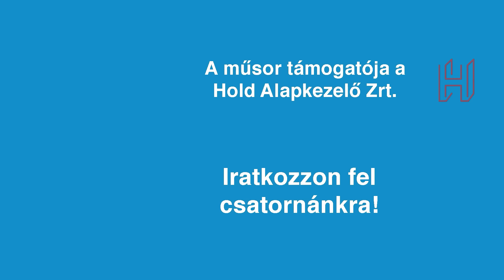Trump céljai - Merre tovább, Amerika? Magyarics Tamás, Inforádió, Aréna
A műsor támogatója a HOLD - Nem csak vagyont, kockázatot is kezelünk, 1994 óta.

Eldőlt - viszonylag gyorsan eldőlt, hogy Donald Trump lesz az Egyesült Államok következő elnöke. Jóllehet az előzetes mérések, közvéleménykutatások szoros, fej-fej meletti versenyt jeleztek előre Donald Trump és Kamala Harris között - aztán ez nem így lett. Nagyobb legitimációt jelent mindez a republikánusoknak és személy szerint Donald Trumpnak?
Kik, mely társadalmi csoportok jelentik a főbb támogatói bázist? Mi mondható el - immár így az eredmények ismeretében is - a szavazói bázisokról?
Változtak ezek a szavazóbázisok akár a korábbi évekhez vagy a korábbi elnökválasztáshoz képest? (latinók, spanyol ajkúak, afroamerikaiak, fiatalok)
A politikus személyisége - az a bizonyos karizma viszont nyilván nagyon is meghatározó. Az talán elmondható, hogy Donald Trump mindenképpen karakteresebb személyiség, Kamala Harris szürkébbnek tűnik. Viszont Donald Trump - ebből a karakterességből adódóan megosztó személyiség is. Vajon mit hozhatott mindez az eredményekben, az igencsak markáns republikánus fölényben?
Trump ügyei, a még most is folyamatban lévő bírósági eljárások ellene, az impeachment eljárás - vélhetően nem is jártak hátránnyal? Sőt úgy lehetett feltüntetni: itt van a volt elnök, az elnökjelölt, akit minden módon be akarna sározni?
Folyamatban lévő ügyek - január 20-áig az elnöki beiktatásig ezek lezárulhatnak? Vagy elképzelhető, hogy adott esetben Donald Trump elítéltként teszi le az esküt?
Kamala Harris és a kampány - mondhatni, hogy nem is volt ideje Kamala Harrisnak hosszabb és komolyabb kampányra?
Egyként és határozottan álltak be a demokraták Kamala Harris mögé? Vagy inkább csak azért, merthogy ő a kevésbé rossz jelölt mint Joe Biden?
Lehetnek gondok politikusi utánpótlás tekintetében, úgymond káder-fronton a demokratáknál?
És a republikánusoknál mi a helyzet?
Kampány - kirajzolódtak a programok, a fő hangsúlyok. Ha összevetjük Trump és Kamala Harris programját - mi az ami meghozhatta a republikánusok számára  ezt a fölényes győzelmet? Egyáltalán ezek a republikánus programok és tervek lehettek a választók számára sokkal szimpatikusabbak - vagy egész egyszerűen most Amerikában nem olyan jó a helyzet, nem pörög annyira a gazdaság, nem élnek olyan jól az emberek - a saját bőrükön érzik, hogy ez most nem olyan jó, valami más kellene mint az elmúlt négy évben.
Megoldást kell találni az adósságprobléma kezelésére. Mik lehetnek a megoldások?
Amiről ezidáig legtöbbet lehetett hallani Trump gazdasági tervei kapcsán - erősebb protekcionista gazdaságpolitika és a vámtarifák drasztikus emelése. Mit jelentene mindez az Egyesült Államokon belül és mit jelente a világgazdaságban - például az Európai Unió vonatkozásában?
Kik lehetnek a fő támogatói Trumpnak az amerikai gazdaság meghatározó szereplői közül?
Protekcionista gazdaságpolitika hozhat-e egyfajta befelé fordulást? Milyen következményekkel járhat ez a világgazdaságra?
Mik a külpolitikai stratégia föbb elemei? Belátható időn belül jöhet-e változás Ukrajnával kapcsolatosan? Hozhat-e békét a Trump adminisztráció?

Magyarics Tamás külpolitikai szakértő, az Eötvös Loránd Tudományegyetem emeritus professzora az InfoRádió Aréna című műsorában 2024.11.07-én. Podcast.

Inforádió. Magyarország hírrádiója. A hírrádió.